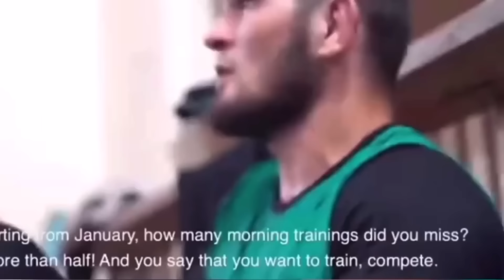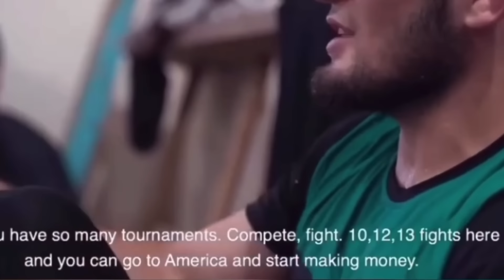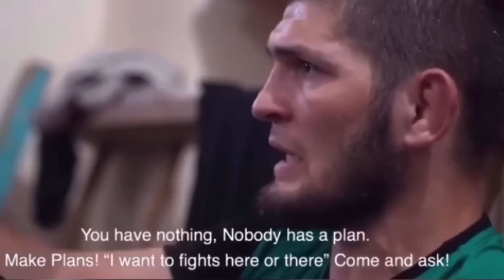Khabib Chewing Out A Fighter For Lacking Ambition 😡